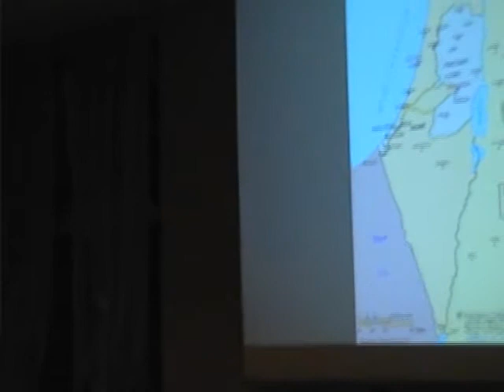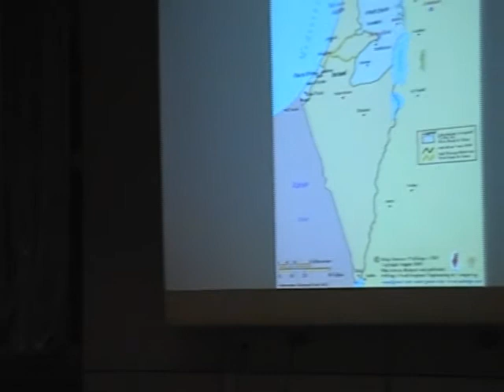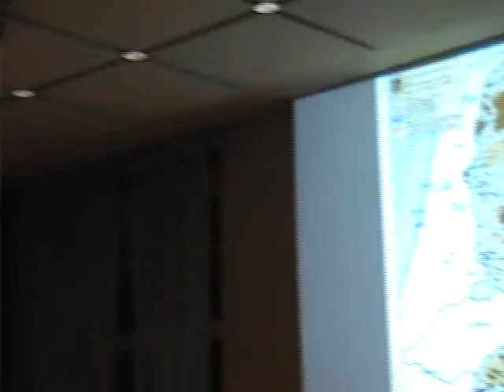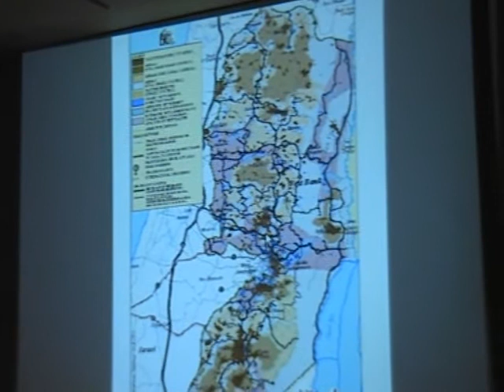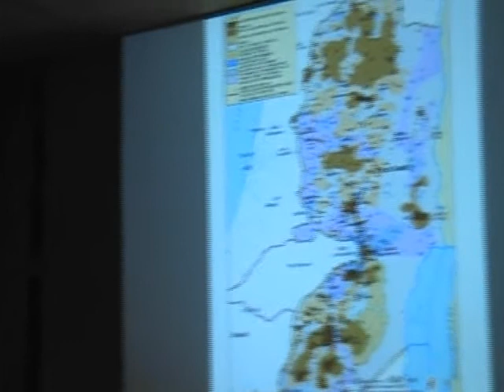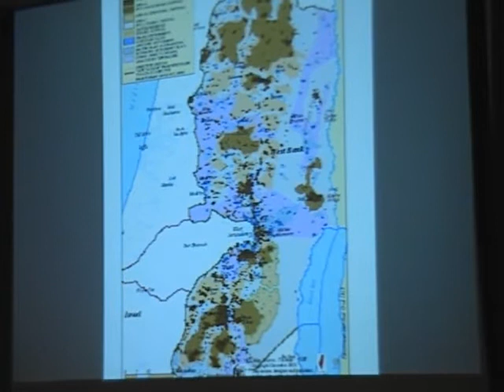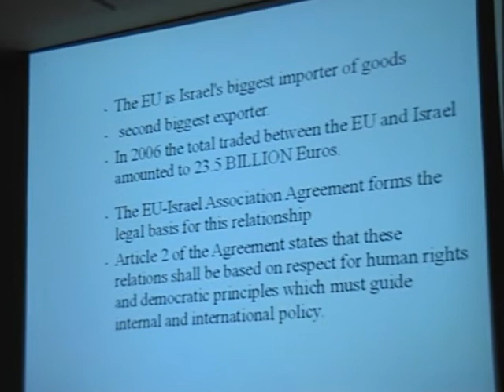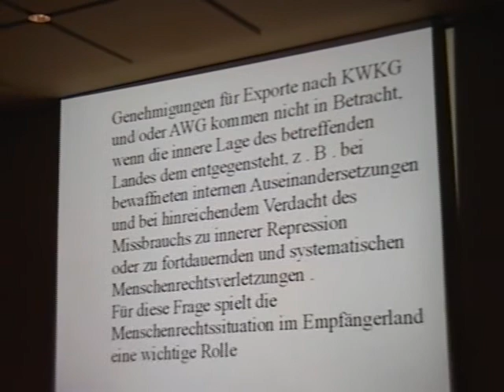Gerechter Frieden im Nahen Osten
Der Vortrag vom 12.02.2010 ist nicht komplett. Ich nahm direkt auf einer beidseitig beschreibbaren DVD auf. Leider war die zweite Seite defekt.

Die Veranstaltung im Rahmen einer deutschlandweiten Rundreise wurde durchgeführt vom Nürnberger Evangelischem  Forum und von  Solidarität International.

Yahav Zohar ist Mitarbeiter des "Israelischen Komitees gegen Häuserzerstörungen" ( ICAHD) undjahrelanger Friedensaktivist aus Jerusalem -- dem Brennpunkt des Konflikts. Sein umfassendes  Wissen und seine professionelle, objektive Darstellung um die Komplexität der Situation, machen ihn zu einer Anlaufstelle für viele internationale Gäste und Politiker, sowie für Zeitungen und Radiosender. Er wird deshalb gerne für Vorträge und Redebeiträge eingeladen. Gleichzeitig ist er in der Lage, Strategien zu präsentieren, die zu einem gerechten Frieden und zu einem Ende der Besatzung führen können.

Yahav leitet politische Stadtführungen zwischen Ost- und Westjerusalem für Touristen, internationale Diplomaten, Journalisten und Politiker. Er ist Mitgründer von diversen israelisch- und palästinensischen Kooperationsinitiativen, sowie Mitglied von  "Combatants for Peace", einer  Vereinigung von ehemaligen israelischen Soldaten und palästinensischen Kämpfern, die sich  gemeinsam aktiv für Dialog und Frieden einsetzt.